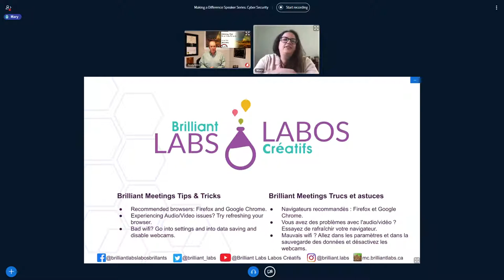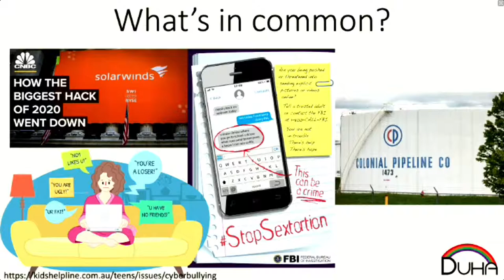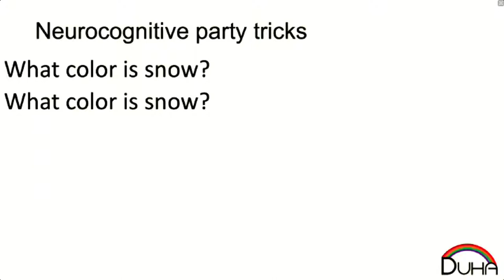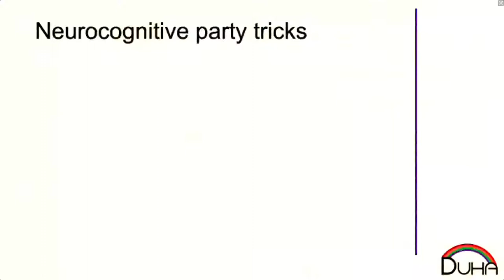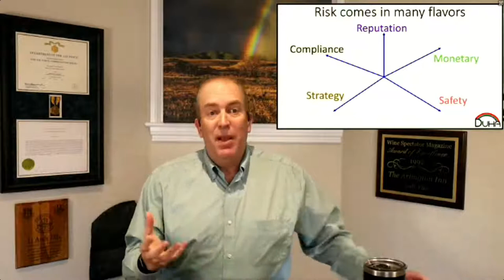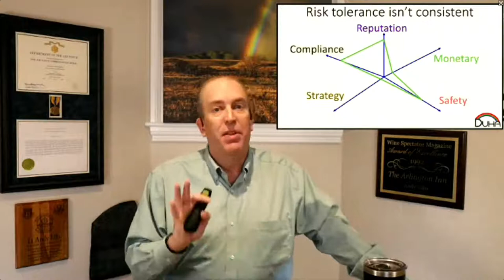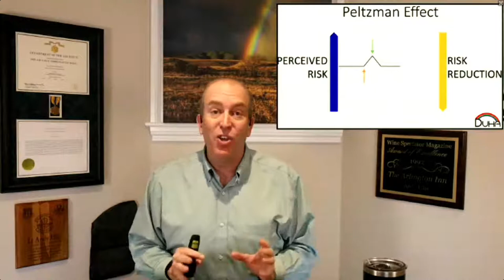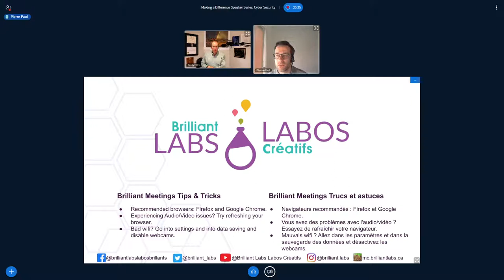Making a Difference Speaker Series: Cyber Security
Welcome to the live session!

About the Speaker: Former Chief Security Officer for Akamai, this Internet Mall Cop now advises cybersecurity startups as an Operating Partner for YL Ventures. Join Andy as he discusses how humans make choices about risk — and how that affects everything in cybersecurity from big corporate risks like Solarwinds to deeply personal risks like cyberbullying and scams.